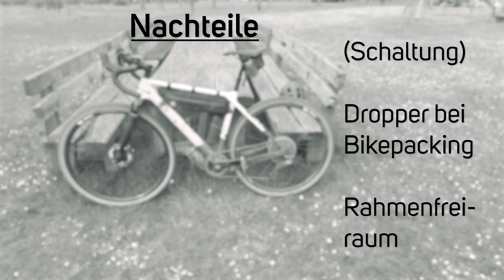Schotterleben Review #03 - 2000KM FAZIT mit dem Canyon GRIZL CF SL8 1by suspension| 4K | DE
Am 22. Dezember geliefert habe ich nun schon fast 2000km und gute 3 Monate mit dem Canyon GRIZL CF SL8 1by suspension verbracht! Viele coole Touren später gebe ich heute in diesem eher informativen Video meine Pro's, Con's und spreche über meine Upgrades die ich am Canyon GRIZL vorgenommen habe! Viel Spaß damit!

Grüße, Sandrigo

Kapitel:
0:00 - 1:25 Intro
1:25 - 5:41 Vorteile
5:41 - 8:41 Nachteile
8:41 - 15:51 Upgrades

Willkommen bei "Schotterleben"  - es erwarten Dich spannende VLOGs von Trips und rund ums Biken, Reviews, aber auch der tägliche Wahnsinn den ein Fahrradneuling in diesem doch breit gefächerten Feld erlebt!

Lass doch gerne ein Abo da und aktiviere die Benachrichtigungen damit du nichts verpasst!

Ich freue mich auf ein grandioses 2022, lass schottern, Baby!

Grüße, dein Sandrigo

Equipment:
Bike: Canyon Grizl CF SL 8 1by Suspension 2022 - Größe: S - Farbe: Matcha
Helm: Fox Speedframe MIPS

Info: mit * markierte Links sind Reflinks, Vorteile für Euch, aber keine Mehrkosten, Unterstützung für mich - Win/Win :)